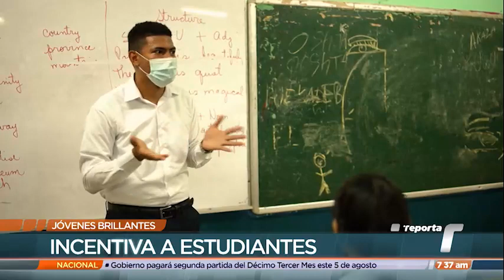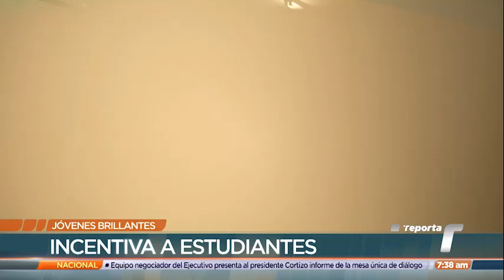Jóvenes Brillantes: Carlos Cáceres, universitario que lucha contra la deserción escolar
Ante el aumento en las cifras de jóvenes que abandonan los estudios, Carlos Cáceres, estudiante de la Universidad de Panamá, se ha propuesto combatir este mal y ser una guía para los estudiantes panameños. Conoce su inspiradora historia en esta edición de Jóvenes Brillantes.